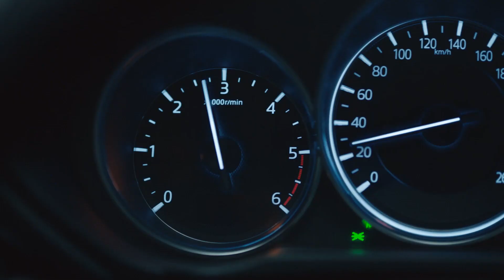Mazda CX-5 vs 7,000 ice cubes. Will it grip?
Mazda is putting its i-ACTIV AWD to the test. This intuitive All-Wheel-Drive system uses 27 sensors that check surrounding conditions 200 times per second. The system delivers power and traction when and where it is needed. Thanks to i-ACTIV AWD, a Mazda can handle different surfaces like rain, mud or water. But will the Mazda CX-5 grip on 7,000 ice cubes?